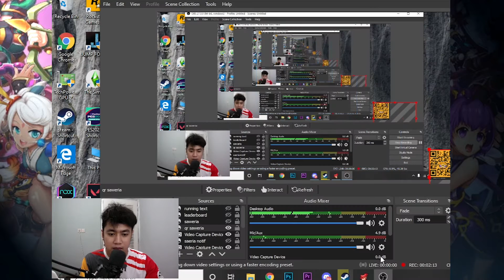AKHIRNYA SETELAH 7 TAHUN DIA DATANG KEMBALI - Grand Chase Classic Indonesia Gameplay #1